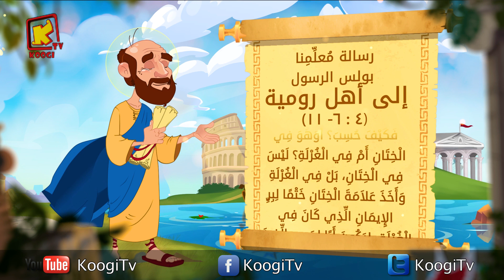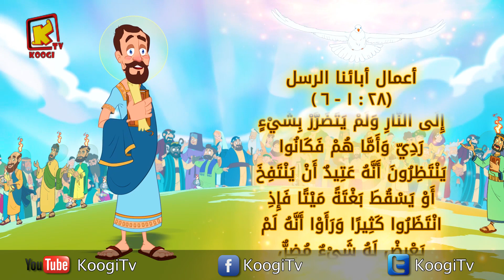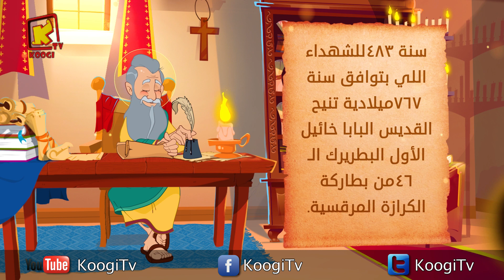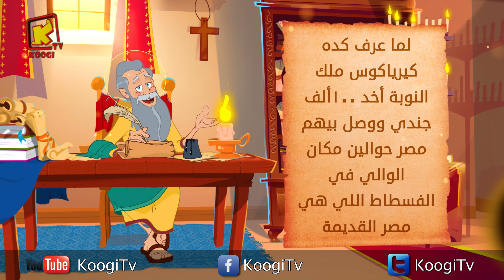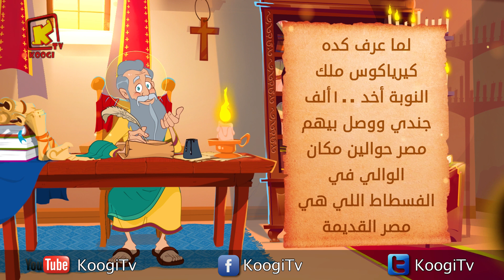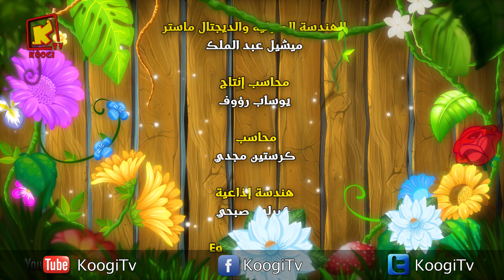Koogi Tv - قراءات 25 مارس 2021 م - 16 برمهات 1737 للشهداء- كلامه الحلو - قناة كوجى للأطفال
*  5/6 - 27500 قناة كوجى القبطية الأرثوذكسية للأطفال :  11096 أفقى

كلامه_الحلو